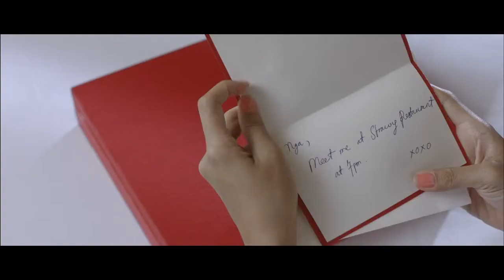BamBoo Village TVC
Client: Bamboo Village
Agency: Media Village
Directed by: Cuong Ngo
Flycam Team: AFS